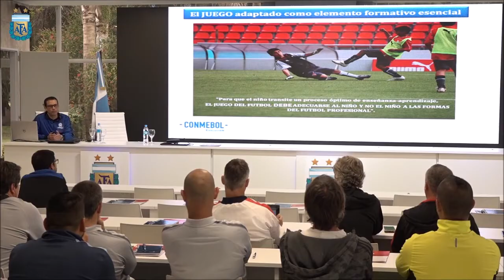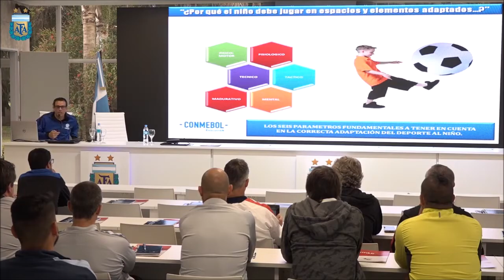El juego adaptado como elemento formativo esencial - Prof. Juan Cruz Anselmi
Para que el niño transite un proceso óptimo de enseñanza aprendizaje es fundamental que el juego en todas sus formas, ya sea en entrenamiento como en la competencia, se adapte a la realidad del chico.

Y aquí hay que hacer un gran mea culpa en el fútbol argentino y en el fútbol sudamericano también. Hay una deuda con el fútbol infantil que es no haber adaptado sus formato de competencia y sus formatos de entrenamiento a la realidad de los chicos y eso hace enlentecer el proceso de formación... y es ahí donde Europa en diferentes países hace 15-20 años nos está sacando una diferencia.

¿A qué nos referimos? A que si no adaptamos el deporte, el entrenamiento y la competencia desde lo físico motor, lo fisiológico, lo técnico, lo táctico, lo madurativo y lo mental vamos a hacer que ese chico entrene en condiciones totalmente antinaturales a su posibilidad y eso... ¿hace que el chico mejore si entrena? Si, mejore, pero no la proporción de mejora que podría tener si nosotros adaptamos el deporte a ese chico

Prof. Juan Cruz Anselmi